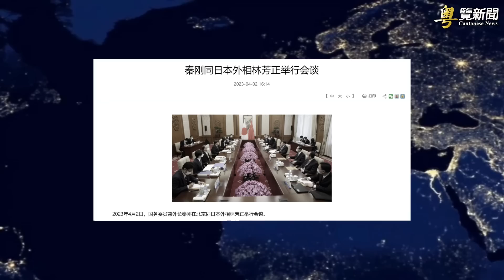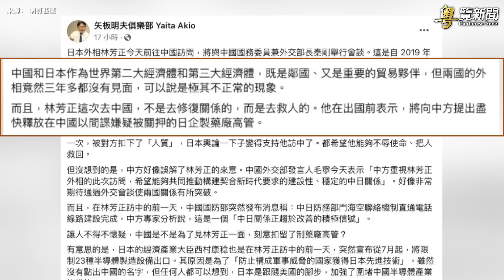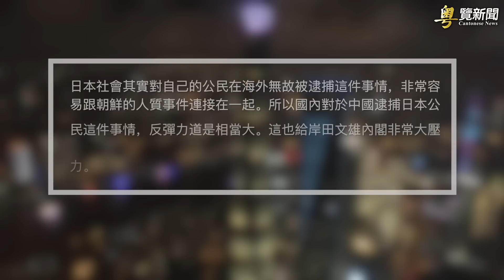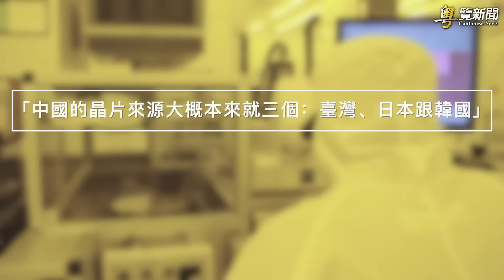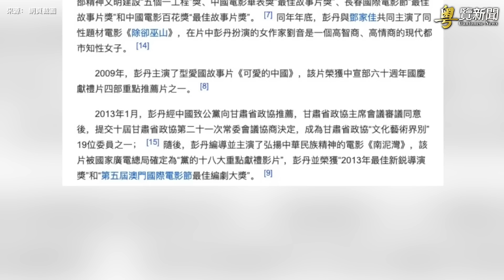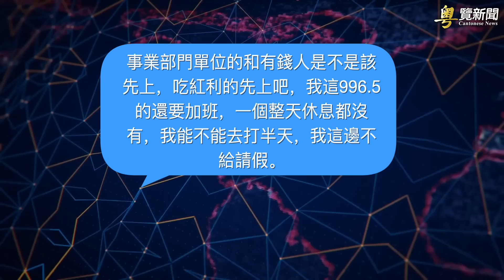中共謀劃為這個？日外相急赴北京救人；港艷星變身研究院長 自稱對中洪建交有功 主播：芬妮【希望之聲粵語頻道-粵覽新聞】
矢板明夫說， 林芳正 在日本一直被認為是親中派， 日本 輿論長期以來對日中外相的會談，態度十分消極。但是這一次，被對方扣下了「人質」，日本輿論一下子變得支持他訪中了，希望他能夠不辱使命，把人救回。臺灣中山大學國際關系學者郭育仁認為，從北京的角度來看，林芳正這次訪問中國， 重點是芯片禁令。

00:37 中共謀劃為這個？日外相急赴北京救人
06:39 港艷星變身研究院長 自稱對中洪建交有功
09:07 中國街頭采訪「你會上前線嗎」 輿論大翻車
11:44 布林肯：中共正在侵蝕香港的司法獨立